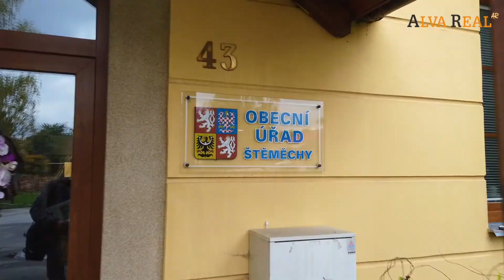NA PRODEJ - Pozemek s domem ve Štěměchách (5223 m2)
Nabízíme Vám pozemek o výměře 5223 m2, kde v současné době stojí dům k demolici. Na tomto pozemku je možné zahájit výstavbu rodinného domu. Výhodou je, že jsou přípojky elektřiny a plynu vytažené a dříve byly zapojené. Jedná se o stavební pozemek, na něž navazují pozemky zahrady a orné půdy. Dále je na pozemku stodola. V případě zájmu mne neváhejte kontaktovat.